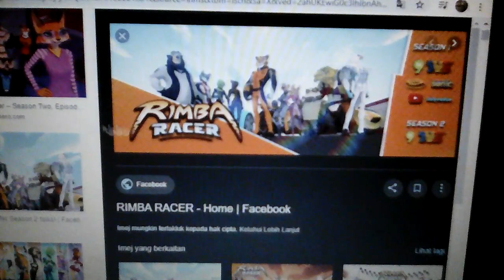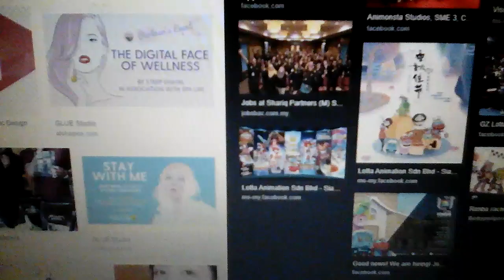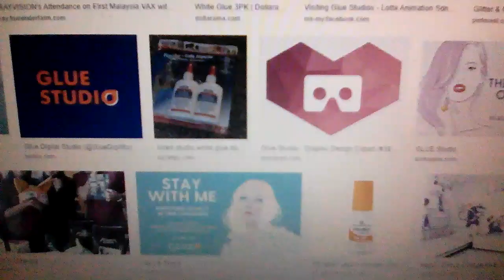Video sembang tentang : rimba racer ( glue studio )🎶 ✨ 🎶 ✨ 🌟 🌟 🌟 🌟 🌟 🌟 🌟 🌟 🌟 🌟 ✨ 🎶 ✨ 🎶